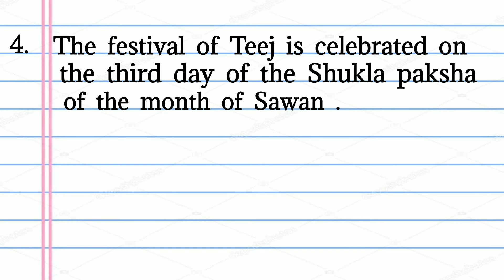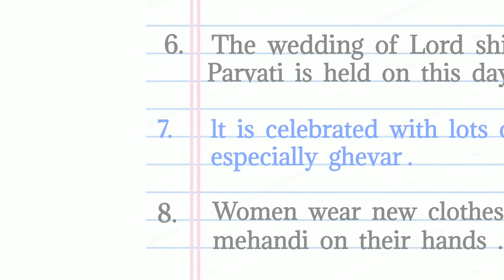Teej festival /10 line essay on Teej festival / Hariyali Teej , Kajari Teej & haritalika Teej